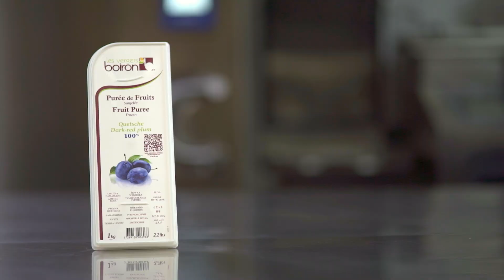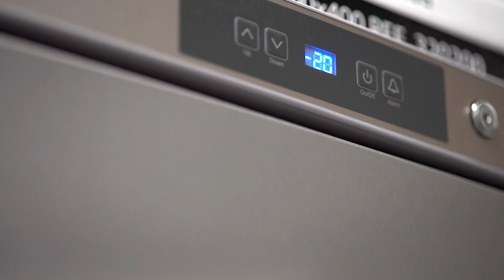[RECIPE Les vergers Boiron] Plum "Aireado"